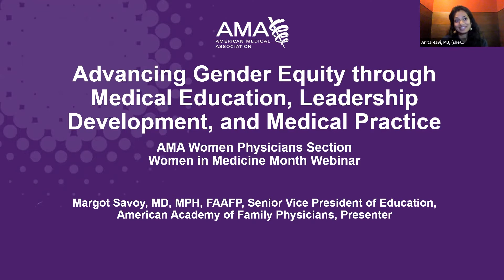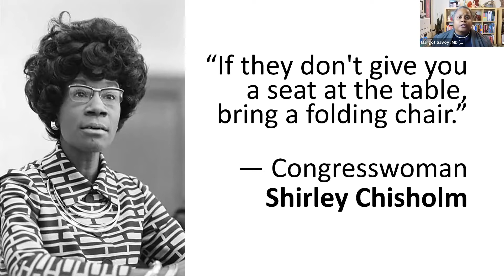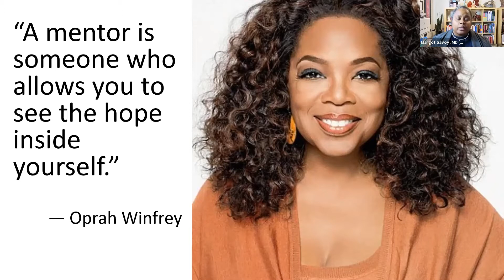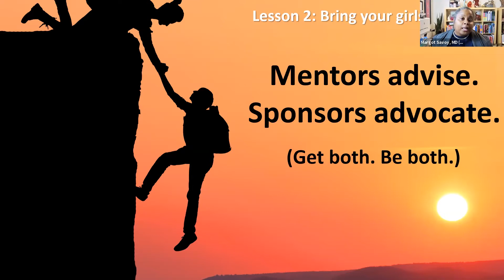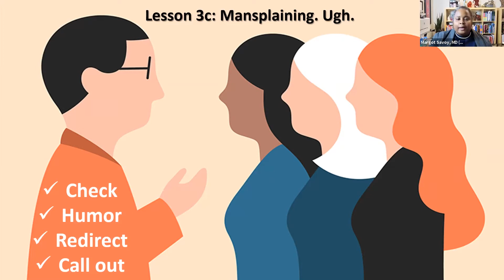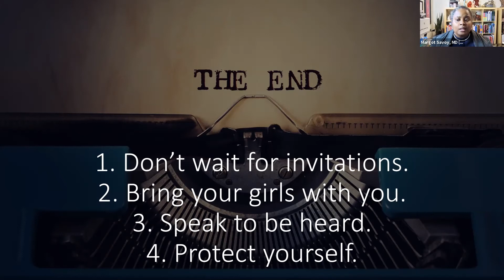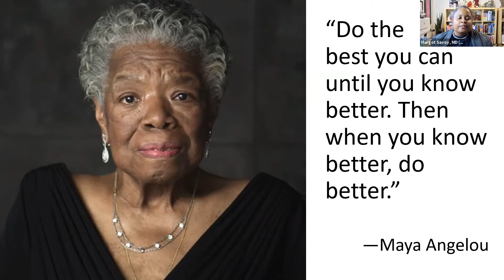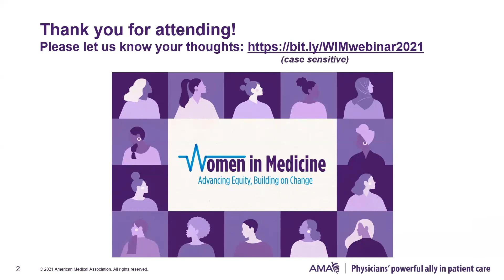Advancing Gender Equity through Medical Education, Leadership Development, and Medical Practice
The 2021 Women in Medicine Month features Margot Savoy, MD, MPH, FAAP, Senior Vice President of Education, American Academy of Family Physicians. Dr. Savoy will explore ways that medical education, leadership development and medical practice can help promote gender equity in medicine